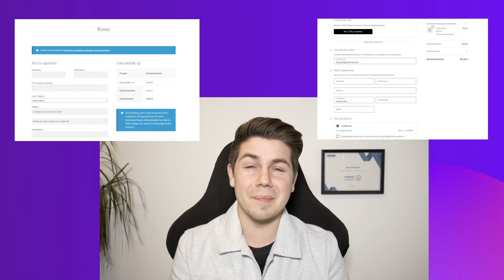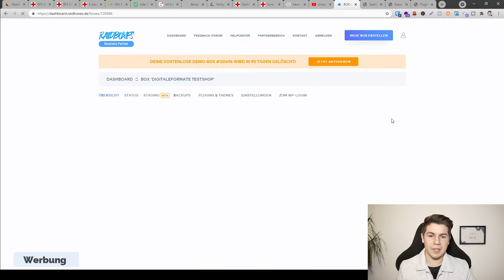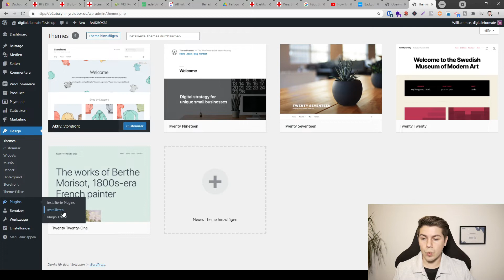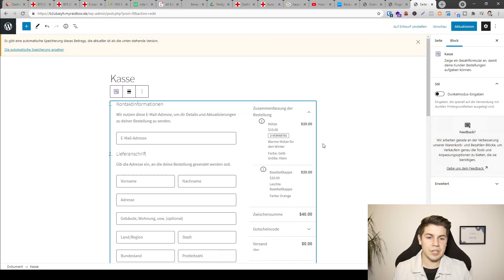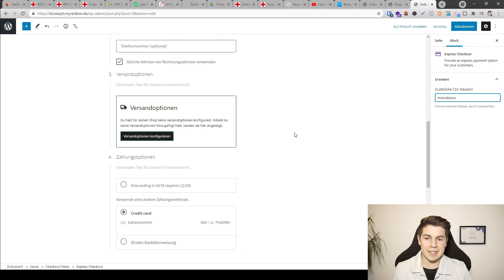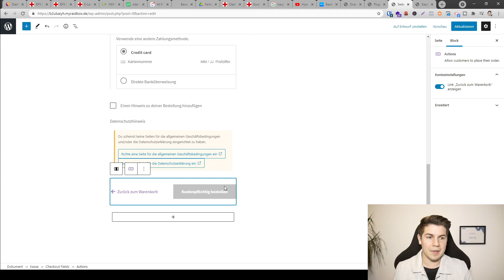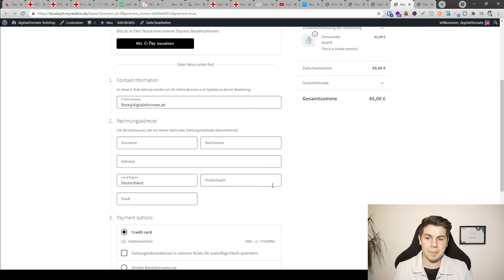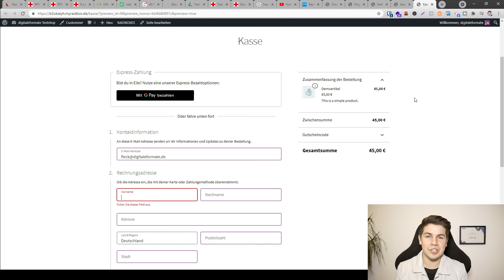WooCommerce Checkout anpassen (wie von Shopify) - Tutorial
Du möchtest deinen WooCommerce Checkout anpassen? In diesem Video zeige ich dir, wie Du die Kassenseite in Richtung Shopify-Optik änderst.

Diese Anleitung soll Dir helfen in unter 10 Minuten eine moderne Kassenseite in WooCommerce zu erstellen. Viel Spaß!

►Kapitel:
00:00 Intro
00:25 WooCommerce Checkout / Kassenseite Infos
02:14 Anforderungen und Plugin installieren
04:30 Checkout Seite bearbeiten
08:00 Custom CSS für Fortgeschrittene
08:54 Vergeleich vorher & nachher

Hast Du Fragen zu WordPress oder Videowünsche? Schreib es in die Kommentare 💬

Du bezahlst auf keinen Fall mehr! Ich bekomme für die Empfehlung lediglich eine eine kleine Provision. Eine Nennung in Text, Video oder Audio der Schlagwörter "führend, führende, beste, bester, bestes" stellt lediglich meine/unsere Meinung dar und alle Produkte wurden von mir persönlich getestet.